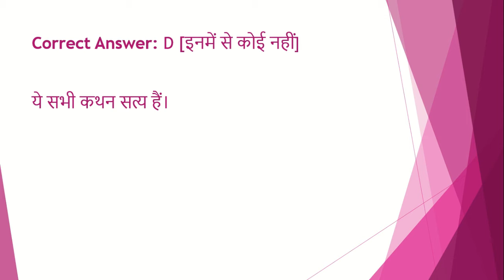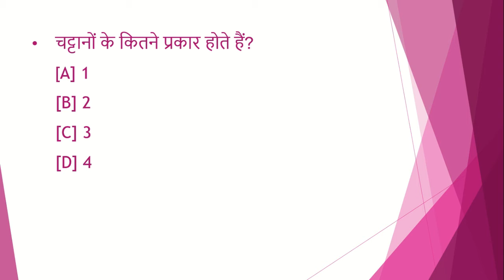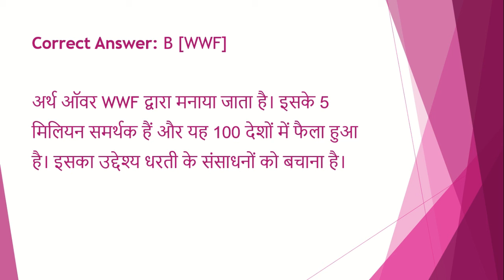upsc /uppsc daily quiz | 2 minute confidence booster | mcq|gk|uppcs|pcs|test series| paper| test #39